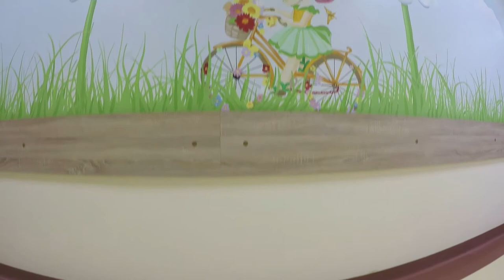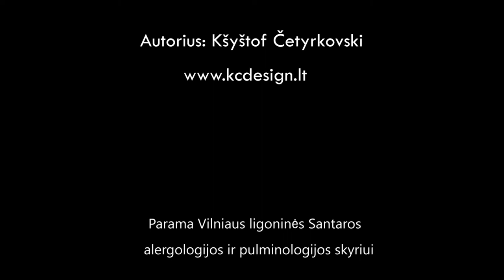Illustration painting KCDESIGN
Wallpainting process